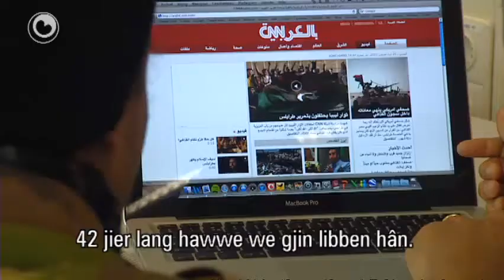Soargen by Libiërs yn Fryslân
Libyske flechtelingen yn Fryslân meitsje har soargen oer har famylje yn Tripoli. Anis Harib en Nasradin Abdullatif Ali wenje yn it AZC fan Sint Anne. Se komme út Tripoli en folgje it nijs op de foet.

Hoewol't de opstannelingen it grutste part fan de stêd ûnder kontrôle hawwe, is it noch altyd ûnrêstich en wurdt der sketten. Se meitsje har soargen oer har famylje, want der is al skoften gjin kontakt.